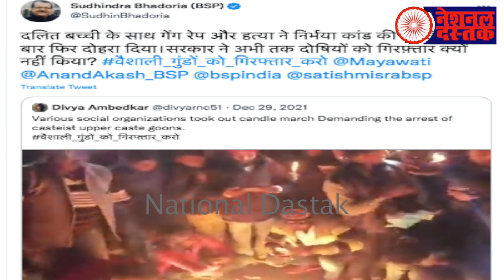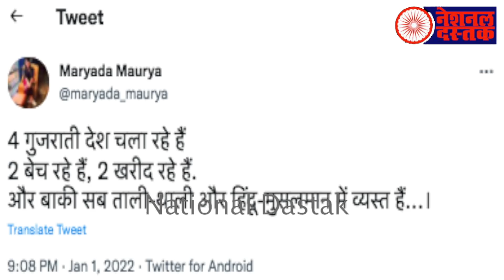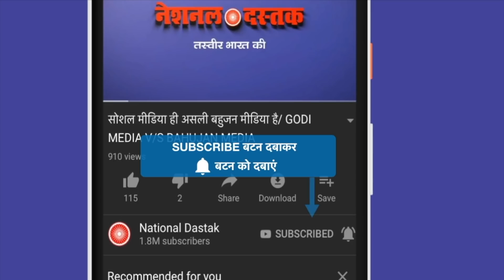रावण को भोपाल में क्यों किया गिरफ्तार/ALL BIG NEWS BY SHAMBHU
Editor-NITIN
Camera person-ASHISH